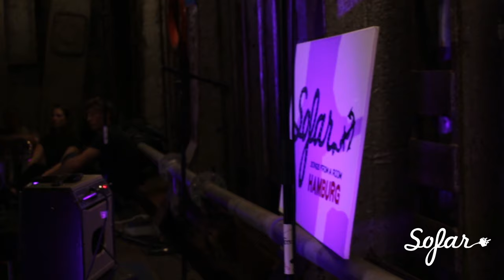Salamanda - Morning Walk | Sofar Hamburg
Salamanda performing "Morning Walk" at Sofar Hamburg on August 18th, 2016

Artist: Salamanda

Filmed by: Emily Payant, Luise Ganser, Nadine Schulz & Phillip Burkart

Edited by: Ben Samuels

Audio by: Dennis Bajer

Location: MS Bleichen